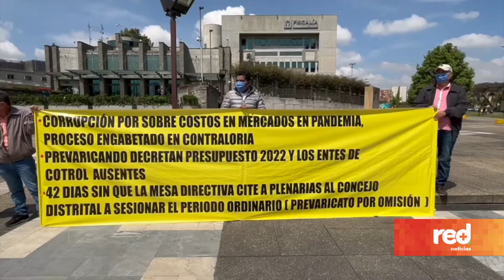Red+ | Concejales de Barrancabermeja protestan en contra del alcalde Alfonso Eljach